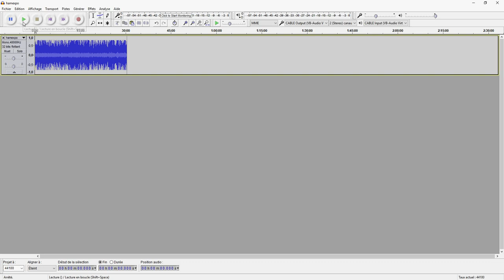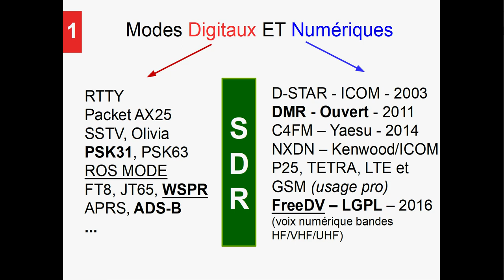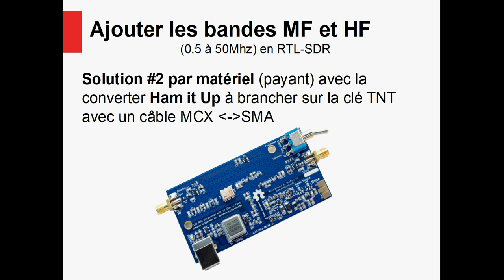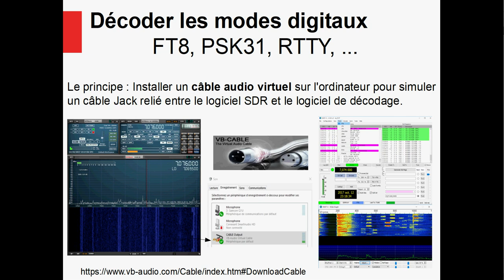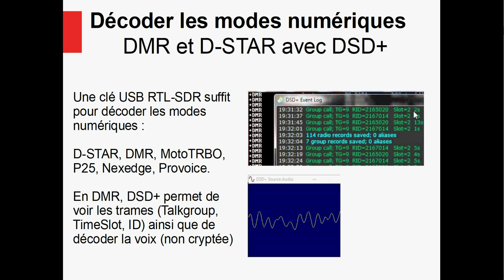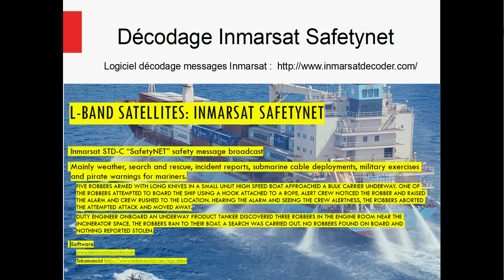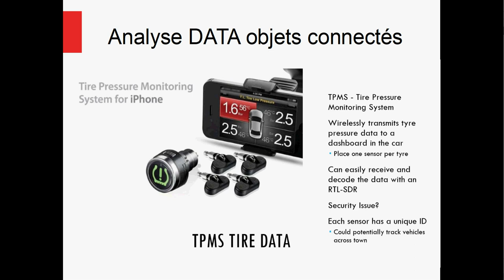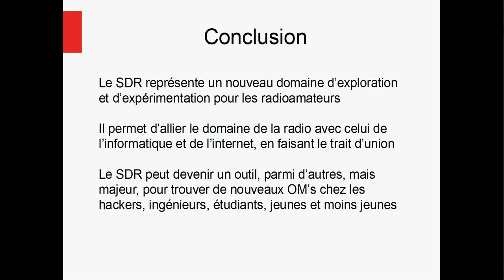Conférence SDR HamExpo : Décodage modes numériques et digitaux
Captation audio de la conférence SDR et décodage des modes digitaux (FT8, PSK31, RTTY) ainsi que des modes numériques (D-STAR, DMR) par F1JXQ lors du salon HamExpo 2017.